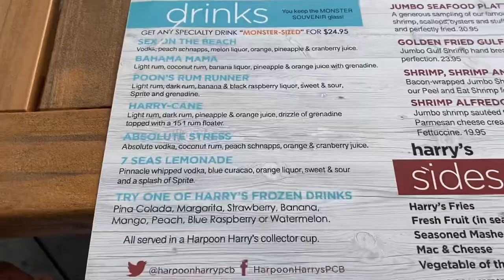Got My Truck Stuck On The Beach In PCB!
Man me and the lady decided to go to PCB for the weekend and not even 30 minutes in town we get stuck on the beach lmao